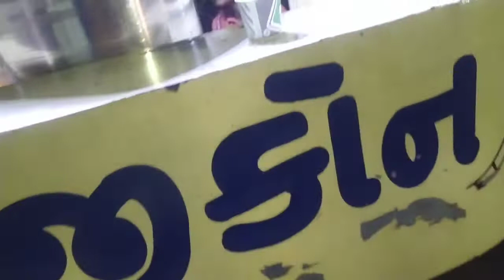jamnagar famous pani puri 🤤 || famous gola gappe || the rakhadu man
jamnagar famous pani puri
jamnagar famous food item
Gujarat famous pani puri
जामनगर फेमस पानी पूरी
kanha ke vlog
pani puri vlog
famous pani puri in jamnagar
jamnagar vlog